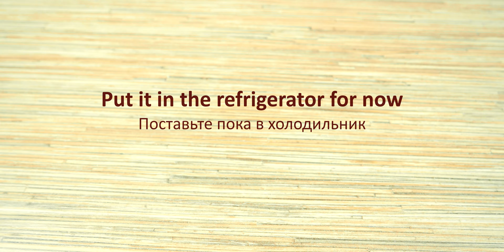Pine Cone Cheesecake ● No Bake, No Oven ● Astonishing Dessert!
Hello every owl! Today we’ll make a dessert that can probably surprise anyone. In addition, most importantly, this dessert is very easy to make! So, today we have a delicious and awesome no-bake and no-oven Pine Cone Cheesecake! So let's go!

For 3 servings:

• 70 g — Shortbread Cookies
• 25 g — Melted Butter
• 140 g —  Cottage Cheese
• 60 ml —  Pine Cone Syrup
• 10 — Pine Cones from Pine Cone Jam
• 2 g — Vanilla Sugar or Vanilla Extract
• 6 g — Gelatin
• 25 ml — Milk
• 30 ml — Cream
• 1-2 — Cookies for sprinkling
• 10 g — Pine Nuts

1. Crush 70 g biscuits in a zip bag.

2. Pour in 25 g of melted butter.

3. Put the mixture into a mold and tamp.

4. Pour 6 g of gelatin into 25 ml of milk, mix and leave for 15 minutes.

5. Mix 140 g of cottage cheese or curd cheese with 30 g of cream, a pinch of vanilla sugar and stir.

6. Add 60 ml pinecone syrup to the mixture.

7. Melt the gelatin, pour into the mixture and stir.

8. Pour half of the mixture into the molds.

9. Cut the cones into slices and place on the cheesecakes.

10. Pour out the remaining half of the mixture.

11. Crush 1-2 cookies and sprinkle on cheesecake.

12. Put the cheesecake in the refrigerator for at least 6 hours.

13. Remove the cheesecake from the refrigerator, wrap the mold for a minute with a hot towel and then release the cheesecake from the mold.

14. Roast a handful of pine nuts in a frying pan.

15. Garnish the cheesecakes with roasted pine nuts and pinecones.